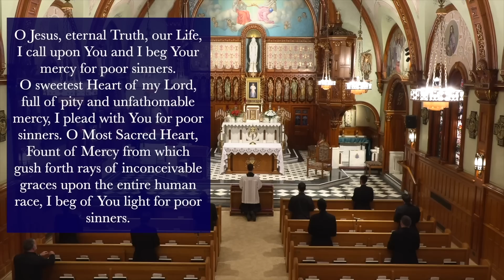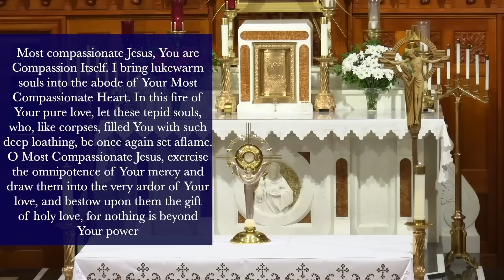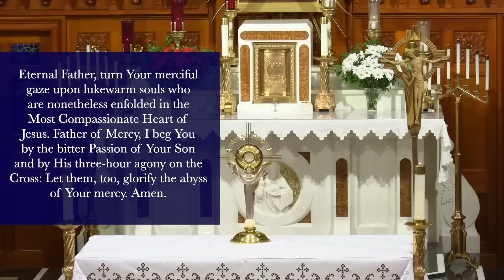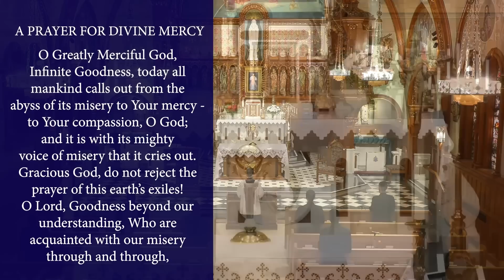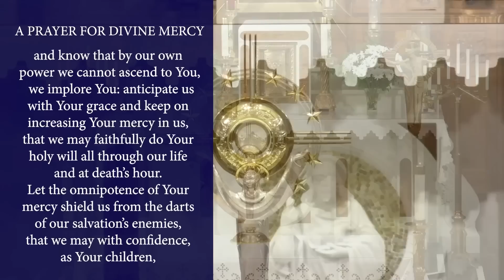Sun, Feb. 5 - Chaplet of the Divine Mercy from the National Shrine